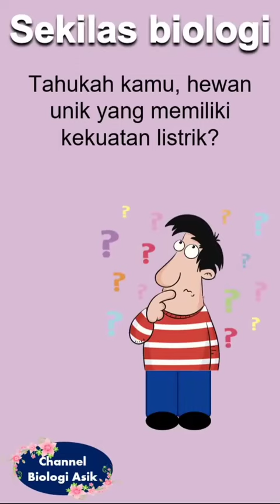Hewan dengan kekuatan listrik